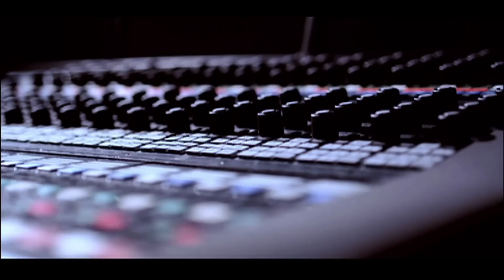"Bhool Jaaun" Song Damadamm | Himesh Reshammiya, Sachin Gupta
Bhool jaaun is the song of upcoming movie Damadamm. 'Damadamm' is a new Himesh Reshammiya, Sonal Sehgal and Purbi Joshi  starrer movie. It is romantic comedy movie with some great music in 'Himesh Reshammiya' style. The singer name is Sachin Gupta who has given some great chartbuster songs in few Bollywood movies.